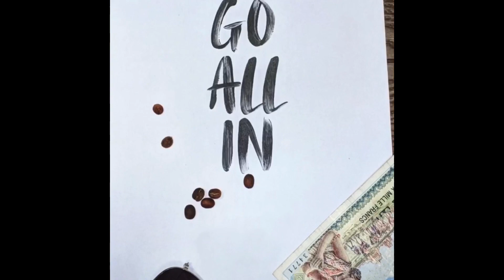Dominican Republic allows 2 flights in | Expat Dominican Republic | Relocation | Retirement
Say thanks & get questions answered by membership and/or buying a coffee for us:

For credit repair and a FREE INITIAL consultation visit: Shakespearescs.com
Or Instagram: Shakespeares Credit Solutions

Real estate info can be found through the following agency specializing around all cities in the Dominican Republic :

Insurance broker Info can be found through the following agency operating throughout the Dominican Republic:

Ramona Aristy WhatsApp phone:
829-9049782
Carlos Baez WhatsApp phone:

As always we want to thank you for your ongoing support to the channel, if you would like to be a one-time patron, please do so directly to PayPal or Venmo:

And in the meantime, between the time always remember... Life is to be enjoyed & enjoyed even BETTER with a cup of coffee! PEACE!!